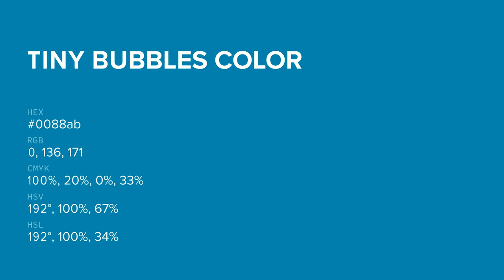Tiny Bubbles color 0088ab hex color - Blue color - Warm color 0088ab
What color is Tiny Bubbles ? 0088ab hex color - Blue color - Warm color 0088ab

Hex 0088ab Color Code is also known as Tiny Bubbles color.

Hex 0088ab Color code in RGB color code model is created after adding 0.00% red color, 53.33% green color and 67.06% blue color.
Hex 0088ab Color code in CMYK color (process color) code model is generated after subtraction of 100% cyan, 20% magenta, 0% yellow and 32% black.